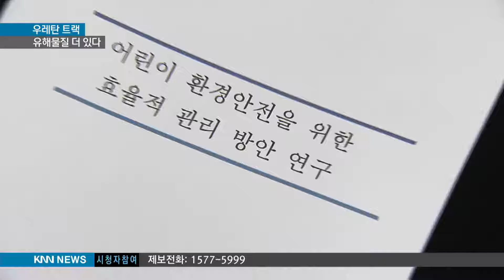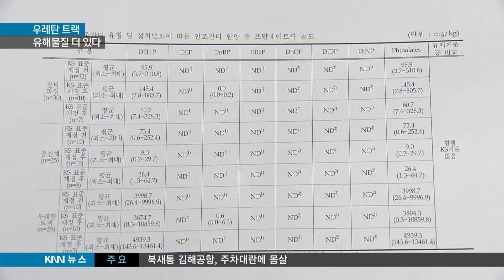[KNN 뉴스] 우레탄 트랙 유해물질 더 있다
{앵커:
저희 KNN은 우리 학교 운동장에 깔려 있는 우레탄 문제를 집중 보도하고 있습니다.

취재결과 우레탄에서  중금속뿐
아니라 생식기능 장애를 일으키는
환경호르몬까지 검출된 것으로
확인이 됐는데요,

또 다른 유해물질이 숨어있을
가능성도 충분한 상황입니다.

{리포트}

학교 우레탄 트랙 등에서 검출된 중금속은 납과 카드뮴 등입니다.

조사 학교의 64%가 이 중금속에 오염됐습니다.

문제는 과연 유해물질이 이 중금속들
뿐이냐는 것입니다.

{수퍼:학교 우레탄 트랙/납, 카드뮴, 크롬, 수은 4가지만 검사}
교육당국은 KS 기준에 따라
4가지 중금속만 검사했습니다.

하지만 취재진이 환경부로 부터 처음으로 입수한 자료를 보면 사정은 다릅니다.

어린이활동공간 유해물질 조사 보고서에는
{자막CG:}
검출된 유해물질이
중금속 뿐만이 아니었습니다.

프탈레이트류 환경호르몬 DEHP가
다량 검출된 것입니다.

DEHP는 우레탄 트랙 뿐 아니라
인조잔디와 충진재에서도
100% 검출됐습니다.

{인터뷰:}
{수퍼:임종한/한양대 의대 예방의학과 교수/"남자 아이들 같은 경우에는 정자수 감소라던가 성적 발달에 장애를 가져다줄 수 있고요. 여자 아이 같은 경우도 성조숙증을 유발할 수 있습니다."}

4가지 중금속 뿐 아니라
다른 유해물질이 얼마든지 있다는 것이 정부 보고서로 확인된 것입니다.

특히 우레탄 시공에 쓰이는 경화제와 도료 등에는 각종 화학물질이
포함됩니다.

{인터뷰:}
{수퍼:황기출/경상대 환경분석센터장/"착색제로 쓰는 중에는 안료에 보통 중금속들이 포함이 됩니다. 아직까지도 소위 말해서 우리가 환경호르몬이라고 이름 붙여지지 않았음에도 모르고 있는 물질이 있을수도 있습니다."}

{수퍼:일본, 도료 검사항목 우리나라보다 4가지 많아}
이미 일본은 어린이활동공간에 쓰이는 도료의 경우 안티몬과 비소 등 우리나라 기준보다 4가지 더 많은
중금속 항목을 검사합니다.

정부도 숨겨진 위험에 대한 대응 마련에 나선 것이 취재결과 확인됐습니다.

{StandUp}
{수퍼:정기형}
"기술표준원은 환경호르몬 등을 포함하는 보다 강화된 KS 기준을 마련하는 방안을 검토하고 있습니다."

{전화:}
{수퍼:국가기술표준원 관계자/"프탈레이트 가소제를 저희가 (KS 기준에) 포함하려고 하고 있습니다. 유해물질과 관련된 것들을 총정리하는 차원에서 논의를 (하고 있습니다.)"}

조사하지 않아 그래서 밝혀지지 않은 위험물질이 무엇인지 여전히 모르는 우레탄!

숨겨진 위험은 놔둔채 일선 학교 대부분은 여전히 우레탄 재시공을 요구하고 있습니다.